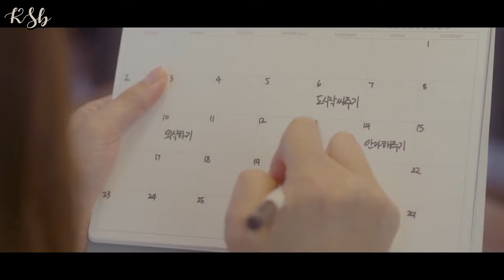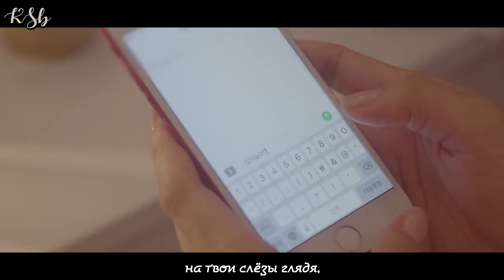ZIA – Sad eyes 시선 당신이 싫어요 [rus sub]